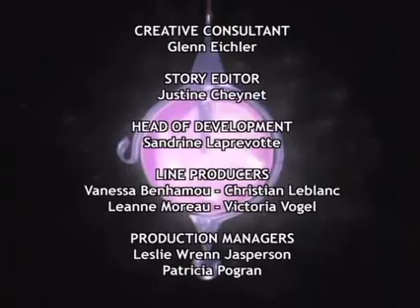w.i.t.c.h. u is for undivided